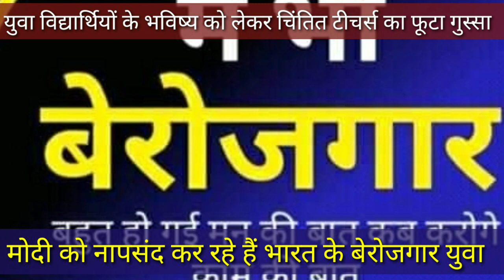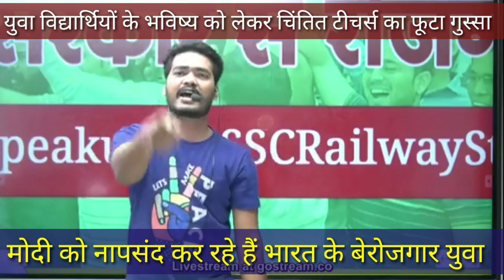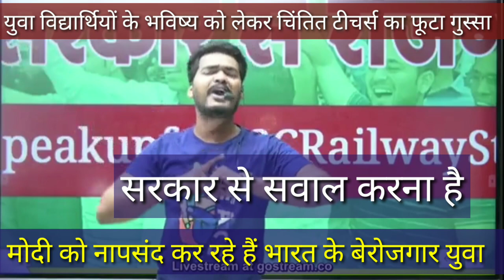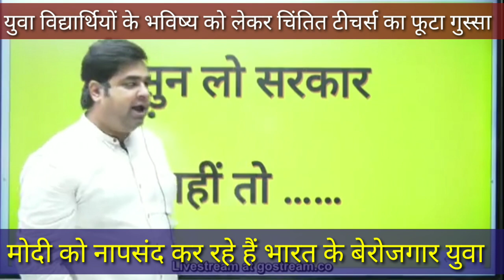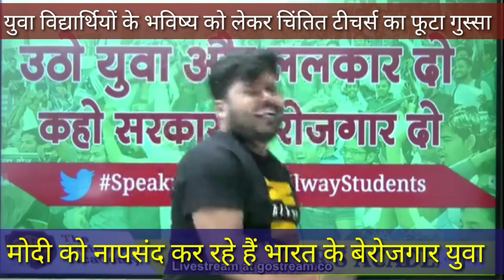NationlUnemploymentDay|PMModi_RozgarDo|PM Modi'| 'Mann Ki Baat'|Disliked|Millions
नीचे डी गई लिंक्स पर जाकर आप हमरे अन्य कार्यक्रम देख सकते हैं